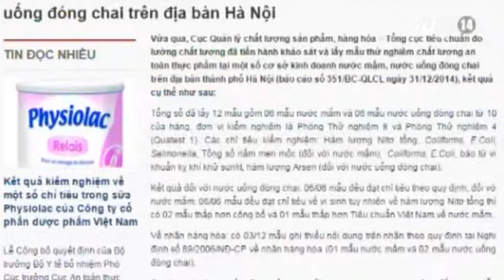VTC14_Phát hiện đồ uống nhiễm khuẩn tại một cửa hàng Lotteria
(Truyền hình VTC14) - Theo kết quả kiểm nghiệm các mẫu thực phẩm Cục An toàn thực phẩm (Bộ Y tế) cho thấy một mẫu trà chanh và nước uống tại cửa hàng Lotteria ở địa chỉ số 1 Núi Trúc, phường Kim Mã - Hà Nội nhiễm vi khuẩn đường ruột có khả năng gây tiêu chảy.